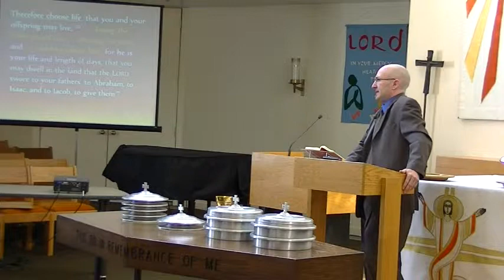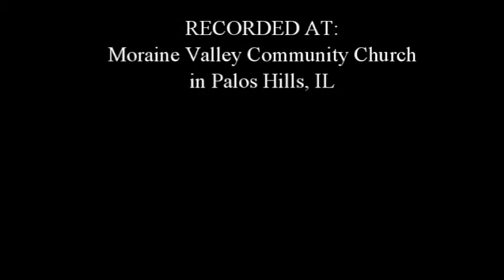Exodus 20:18-21 - Derek Mason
SERMON SERIES: "The Divine Deliverance" (week #13).  SERMON TITLE: "The Fear of the LORD"  - Recorded on March 2, 2014 @ Moraine Valley Community Church in Palos Hills, IL.  (ESV = translation used)